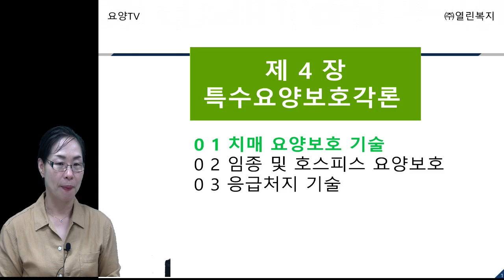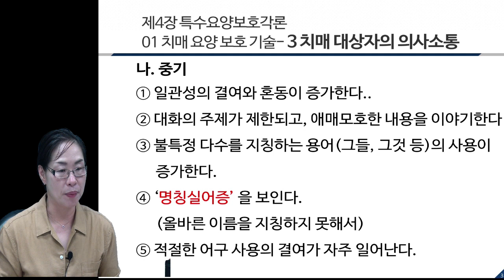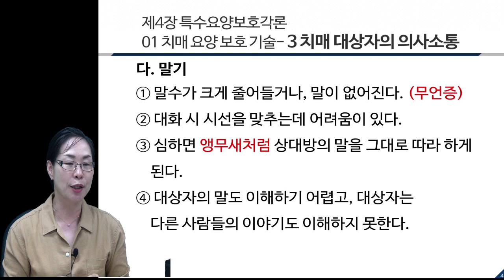제61강 치매단계별 의사소통문제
윤경자 강사